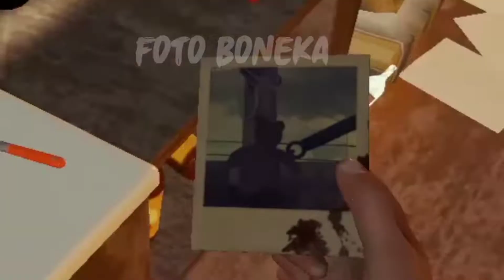THE FOREST INDONESIA || RUANG BAWAH GOA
Kali ini menemukan ruang rahasia yaitu ruang bawah goa, dan lebih banyak mengeksplor Goa. ENJOY!

ruang bawah goa
kaki lima
pedagang kaki lima
dihantam pedagang kaki lima
the forest 2,
the forest android,
the forest stresmen,
the forest koalapo,
the forest trailer,
the forest gameplay,
the forest full movie 2016 subtitle indonesia,
the forest android mod apk,
the forest alur,
the forest android download,
the forest all weapons,
the forest android multiplayer,
the forest armsy,
the forest android no verification,
a cure the forest,
the forest building a base,
the forest best base location,
the forest building,
the forest bad ending,
the forest bahasa indonesia,
the forest boss,
the forest bikin rumah,
the forest build,
o.n the forest,
beautiful o.b the forest,
the forest creative mode,
the forest creative mode indonesia,
the forest cat fei mao,
the forest creative,
the forest cannibal,
the forest cheats,
the forest chainsaw,
the forest crossbow,
c of the forest whispers your name,
the forest сюжет,
the forest drama korea,
the forest di android,
the forest drakor,
the forest download for android,
the forest dennis suryana,
the forest di hp,
the forest detective,
the forest drama,
dido d the forest,
the forest erpan,
the forest end,
the forest edge afk arena,
the forest episode 1,
the forest episode terakhir,
the forest endgame,
the forest ep 31,
the forest exe,
e mastersensei the forest,
the forest film,
the forest full,
the forest funny moments,
the forest film ending,
the forest funny moments indonesia,
the forest full movie 2017 sub indonesia,
the forest film horor,
sons of the forest,
the forest game,
the forest gameplay pc,
the forest guide,
the forest gun,
the forest gemmad,
the forest garit,
the forrest gump,
the forest horror,
the forest horror full movie 2016,
the forest how to get,
the forest house,
the forest hack,
the forest horror game,
the forest horror movie,
the forest home,
the forest indonesia milyhya,
the forest indonesia multiplayer,
the forest indonesia lucu,
the forest indonesia mefelz,
the forest indonesia android,
the forest indo,
the forest indonesia koalapo,
i beat the forest,
the forest jess,
the forest joshdub,
the forest jumpscare,
the forest jev,
the forest juegagerman,
jack frost,
the forest joblessgarrett,
the forest josh dubs,
dj the forest,
noah j the forest,
dj afro the forest ghost,
favij the forest,
the forest koalapo part 1,
the forest katana,
the forest korean drama,
the forest kevin viano,
the forest kuro naichi,
the forest koalapo part 2,
the forest kocak,
the forest lucu,
the forest live,
the forest live stream,
the forest lag fix,
the forest logistic,
the forest last boss,
the forest location,
the forest lag,
.l by the forest,
l'arbalète the forest,
the forest artefact,
the forest mobile,
the forest miawaug,
the forest milyhya,
the forest mefelz,
the forest movie,
the forest multiplayer,
the forest multiplayer indonesia,
the forest mod,
haziq m the forest,
luis m the forest escape,
the forest natalie dormer,
the forest new update,
the forest new,
the forest natalie dormer ending,
the forest new mutants,
the forest ngakak,
the forest new update 2020,
the forest new mutant,
in the forests of siberia,
r.u.n the forest,
the forest octo,
the forest online,
the forest odo,
the forest official,
the forest odo kentang,
the forest online indonesia,
the forest of wool and steel,
the forest of wool and steel trailer,
o the forest of firefly lights,
flowers o the forest,
flooers o the forest,
floors o the forest,
como zerar o the forest,
ciekawostki o the forest,
piosenka o the forest,
the forest ps4,
the forest ps3,
the forest pc,
the forest part 1,
the forest part 13,
the forest pc gameplay,
the forest part 4,
the forest part 6,
crusher p the forest,
the forest qartulad,
the forest queen,
the forest quiver,
the forest qartulad nikatmg,
the forest quarry,
the forest quest,
the forest quarterjade,
the forest quick tips,
the forest review,
the forest rangers,
the forest rumah pohon,
the forest roblox,
the forest review indonesia,
the forest resort hotel bogor,
the forest ram 4gb,
the forest red man,
the forest song,
the forest sub indo full movie,
the forest song full movie sub indo,
the forest speedrun,
the forest sub indo,
the forest stresmen 1,
the forest sharkpo,
is the forest on mobile,
is the forest split screen,
is the forest,
is the forest split screen ps4,
is the forest on xbox one,
is the forest multiplayer,
is the forest worth it,
is the forest on ps4,
the forest tamat,
the forest trainer,
the forest the dream craft,
the forest the movie,
the forest the forest,
the forest trap,
the forest ultra graphics,
the forest update 2020,
the forest update terbaru,
the forest ultra low graphics,
the forest update download,
the forest ultra low graphics mod,
the forest underwater cave,
the forest vanskadi gaming,
the forest vianogaming,